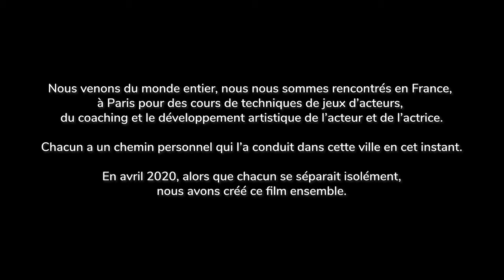THE CROWN PROJECT: DIRECTOR + STORY CREATOR CELIA ANNE BROWNE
THE CROWN PROJECT MOVIE
docu fiction short film

paris 2020

each separated in quarantine
created with smart phones, Zoom & Facetime

with
Capri Aurell, Chamseddine El Guet, Fabrizio Orazzini, Isabela Constance, Jean-Christophe Guelfi, Margeaux Lampley, Maiya Elizabeth Rose Sinclair, Michael Klim, Nathalie Johnston, Quentin Delanoe, Sophie Chardonnet, Sumaya Montero de la Rosa

PRODUCER: BAW PARIS
DIRECTOR & STORY CREATOR:CELIA ANNE BROWNE
EDITOR: NIC SHAKE